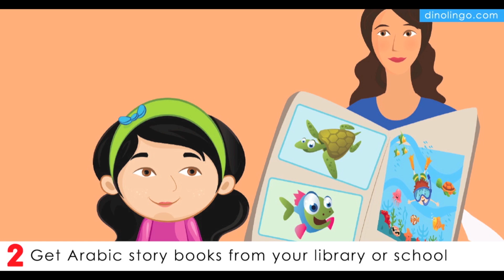Teach kids Arabic - 15 Ways for children to learn Arabic - Dinolingo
1- Watch free Arabic cartoons online
2- Get Arabic story books from your library or school
3- Watch Arabic learning DVDs
4- Listen to Arabic children’s songs
5- Play simple Arabic games online
6- Hire an Arabic speaking babysitter or a tutor
7- Play Arabic flashcard games (Go fish, memory, etc..)
8- Play games by using Arabic words (Hide and seek)
9- Use puppets to talk to your child in Arabic
10- Decorate your child’s room with Arabic posters
11- Hang out with Arabic speaking families with children
12- Introduce the Arabic culture to your child
13- Send your child to an Arabic summer camp
14- Reward your child for their Arabic learning progress
15- Checkout Dino Lingo Arabic learning program for children
      DVDs, flashcards, posters, storybooks, songs and online Arabic lessons.

Please add your Arabic learning and teaching method below by leaving a comment.
Dino Lingo Team.